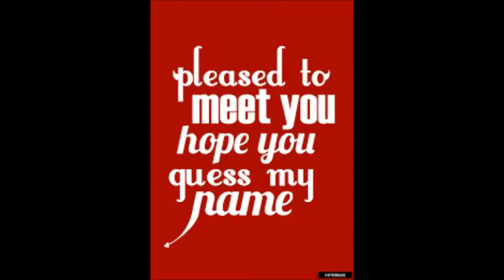Sympathy for the devil (Rolling Stones) - acoustic live @ Public 31/03/2017